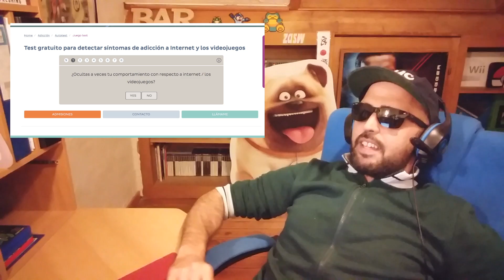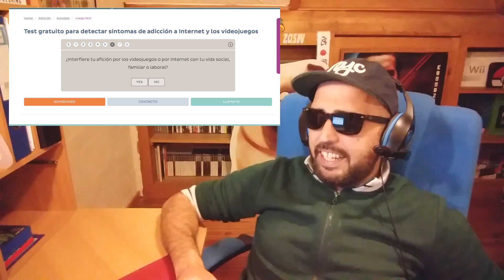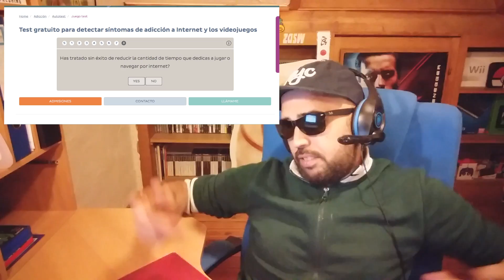ERES ADICTO A LOS VIDEOJUEGOS? TEST DE CLINICA 100% REAL NO FAKE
Amigos del proyecto pixel mi nombre es Julio y estoy aquí por que soy adicto al ShaqFu.